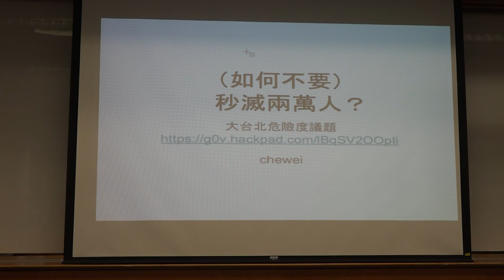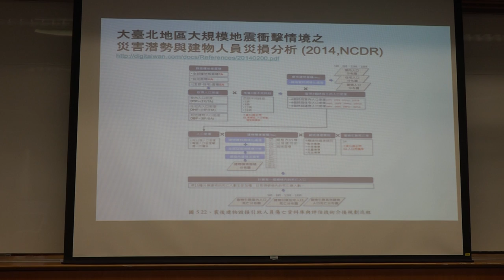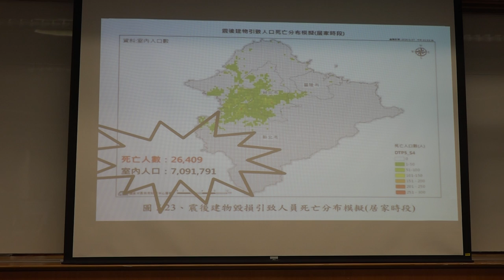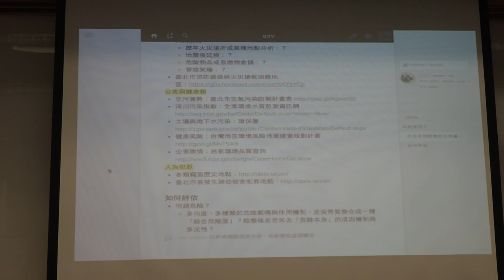g0v tw hackath19n — 提案 — （如何不要）秒滅兩萬人？／chewei — 飛彈試射黑客松